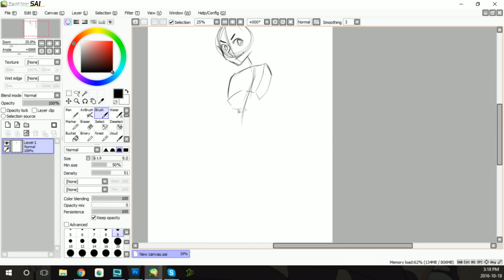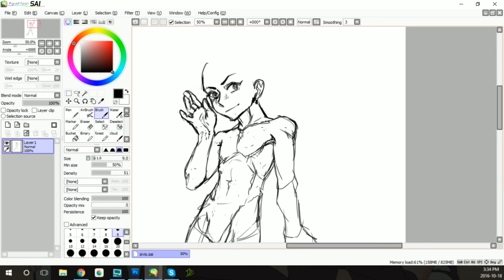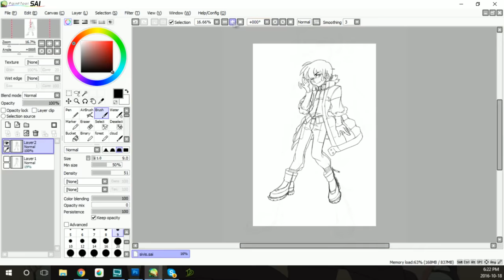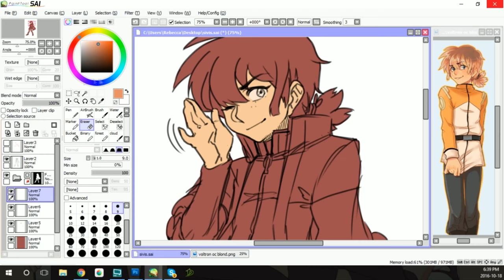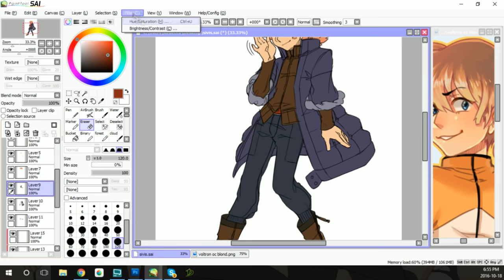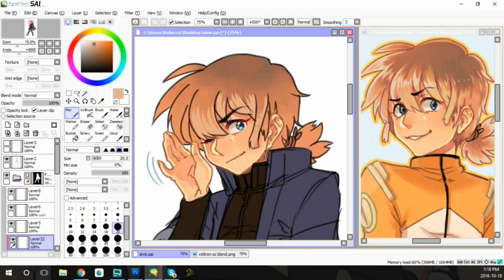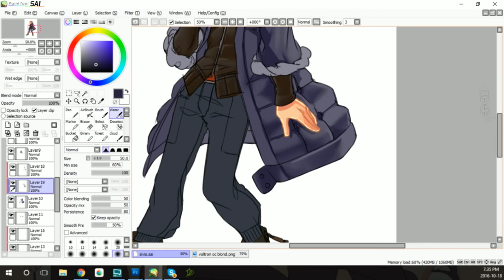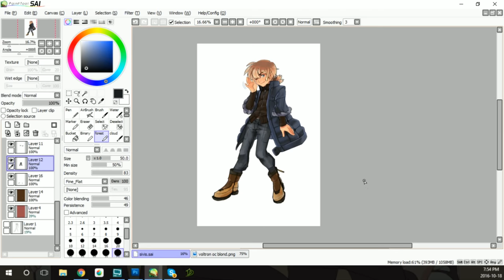OC SPEEDPAINT Brier Tripe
Reuploaded Brier Tripe Speedpaint video because of music issues and a large pause in the middle of the video.

Tools used: Saint tool Sai, CS5.5 (Adobe Photoshop)
Tablet used: Wacom Cintiq 13HD
Recorded with: Xsplit